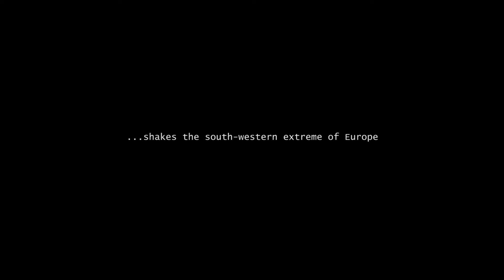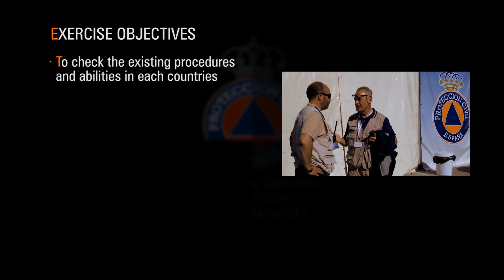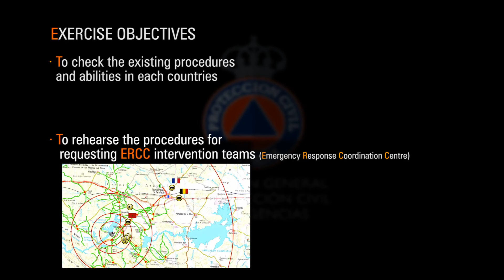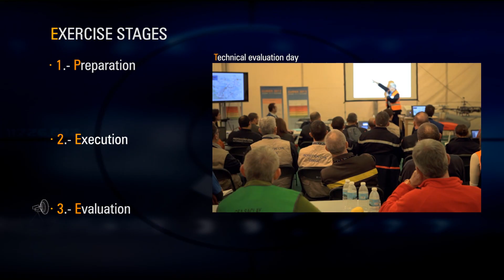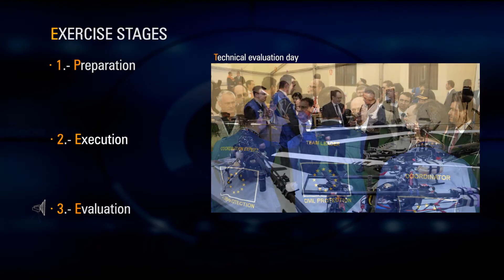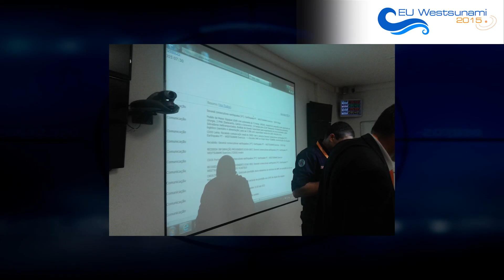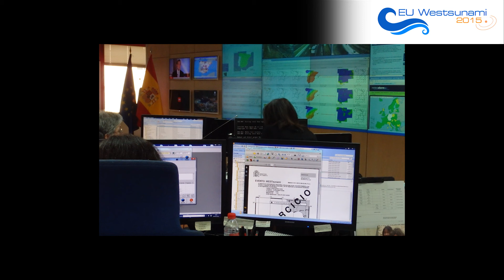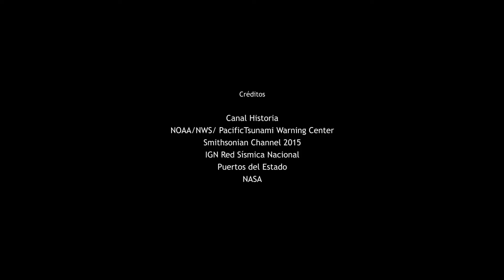The 2015 Westsunami exercise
The 1755 Lisbon earthquake and tsunami was one of the most devastating natural disasters to strike southwestern Europe and northwest Africa in recorded history. More than two centuries later, it remains critical to ensure that communities at risk of a potential repeat wave are as prepared as possible. As a result, Portugal, Morocco and Spain worked with the European Commission to hold an exercise in 2015 labelled Westsunami. This video tells its story.

You can find out more about World Tsunami Awareness Day